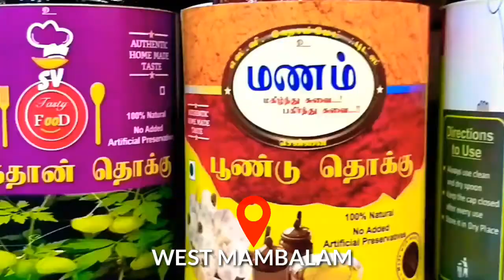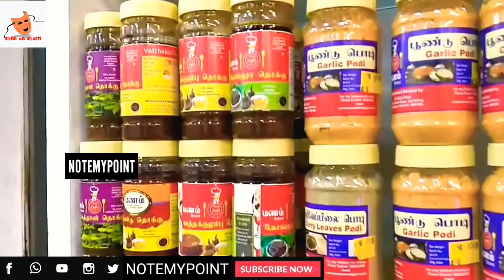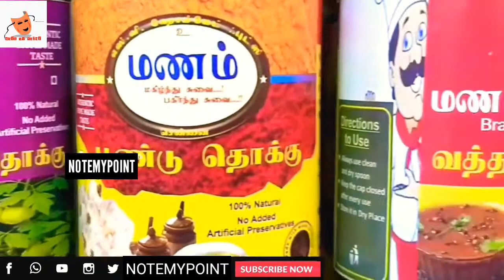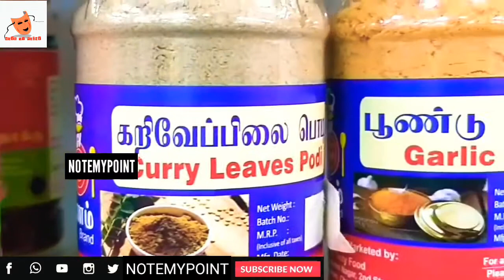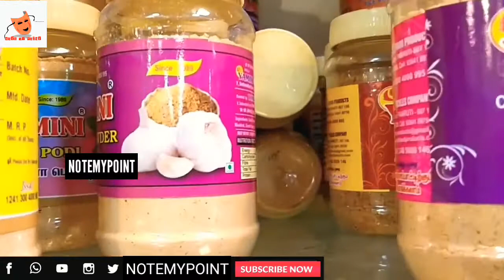மேற்கு மாம்பலத்தில் ஒரு திருப்பதி | Delicious Snacks Shop In Westmambalam | Madras Street Food | MSF